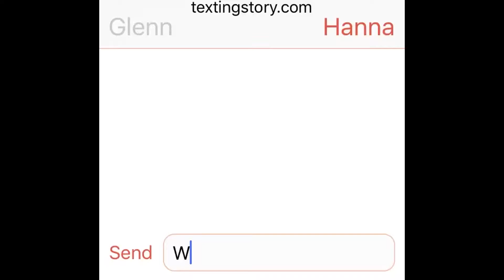Shashed part 2